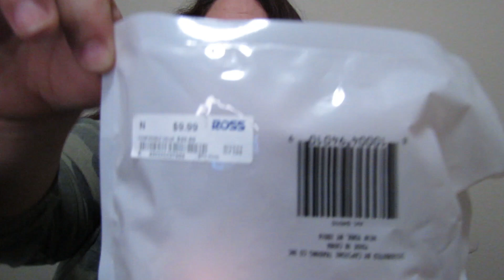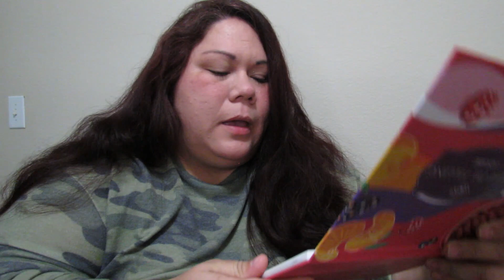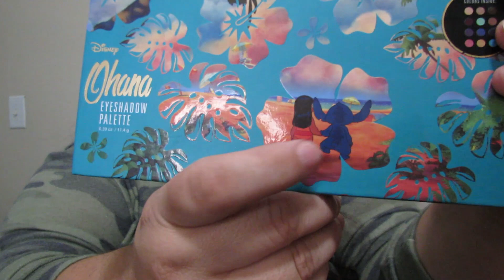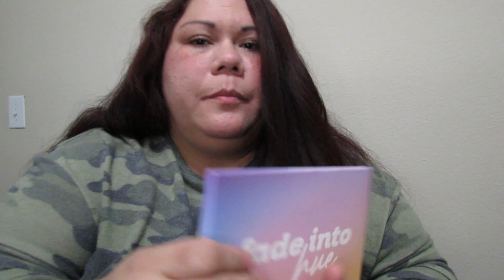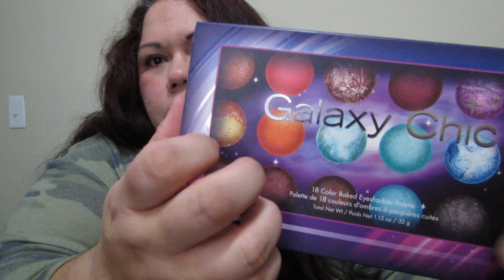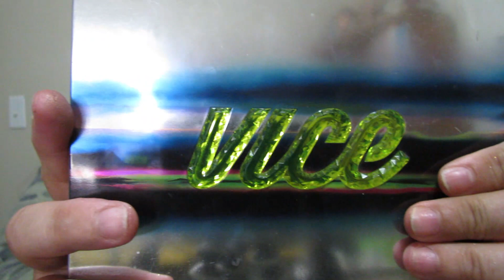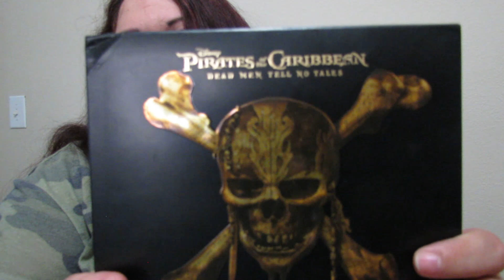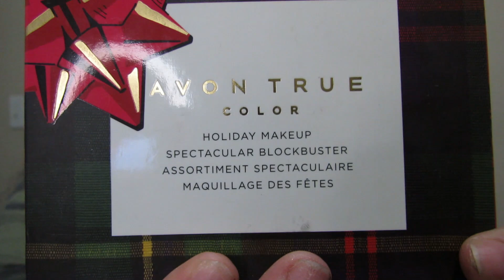ASMR MY EYESHADOW PALETTE COLLECTION (COMPLAINEY VERSION/ 😂) 🌟1080p🌟